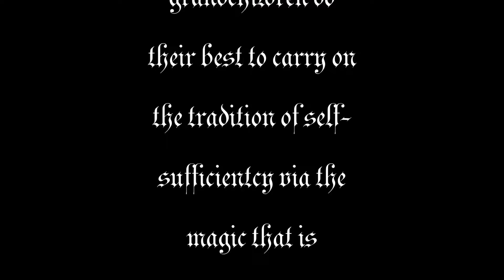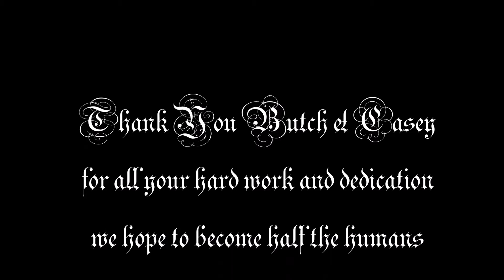A Gardeners Story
A wonderful Grandfather, awesome ass Unc Lee & Magical Mommy never ending muses.  Next one I do will have a bi monthly photo shot to showcase the entirety of the garden.  This video really doesn't do the garden justice!